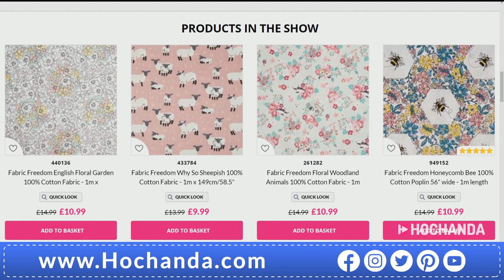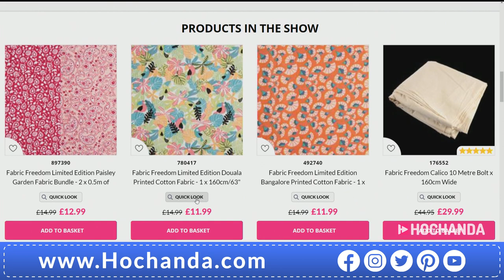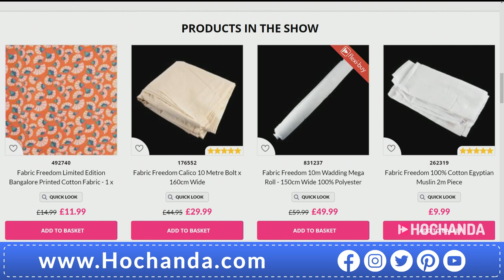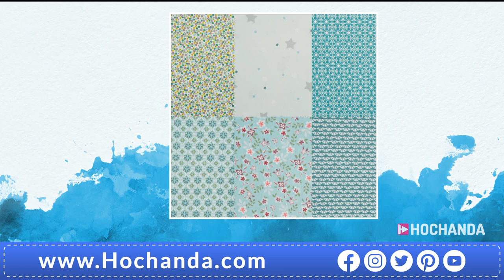Fun and Inspirational Sewing and Quilting with Fabric Freedom on Hochanda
Take a walk on the wide side with Hayley Smith showcasing classic Fabric Freedom designs that are wide enough to get yourselves all wrapped up in!